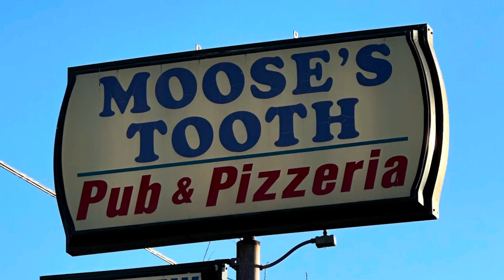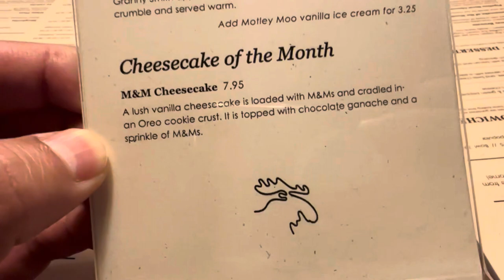Anchorage, Alaska: The Northern Lights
Anchorage, Alaska.

Seeing the Northern Lights never gets old. In this video, we visited Anchorage, Alaska for the first time. The adventure began the same day we arrived into Anchorage. Later in the evening, we began our search for the Northern Lights. Once we arrived to a field in the middle of nowhere, we spent a few hours in awe of the Northern Lights dancing across the sky.

Fast forward a couple of days, we explored Turnagain Arm's scenic drive as we ventured towards- Alaska Wildlife Conservation Center to encounter brown bears, Elk, Moose, and more!

BEST Ice Cream in Anchorage: wildscoops.com
BEST Pizza in Anchorage: moosestooth.net

What to do in Anchorage?
Where to go in Anchorage?
What to see in Anchorage?